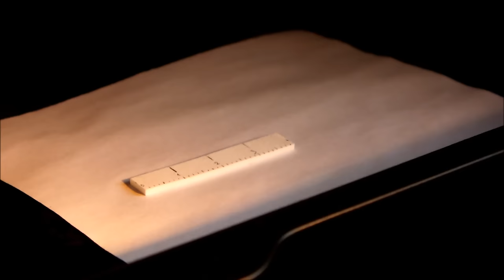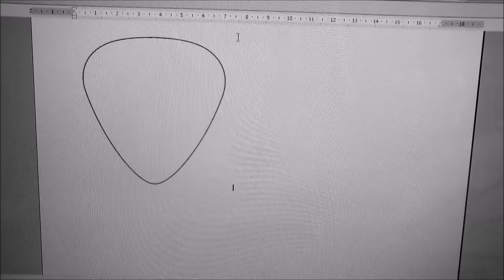DIY Guitar Picks TUTORIAL (Customisable)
Hello! Seeing as there are a lot of guitar players out there, I thought I would show you how I make these awesome-looking, customisable guitar picks! These are useful when playing the guitar, and look rather cool! They make a great gift for just about any guitar player too!

I just wanted to note that the first part of measuring out a guitar pick can potentially be skipped (i.e. the part where you measure out a 'mini ruler') - it is just a more precise method of getting the right size guitar pick, as all shrink plastic shrinks to different sizes, and some ovens can also affect this too... :)

If you are a fan of DIY creations, here are a few videos you might like: